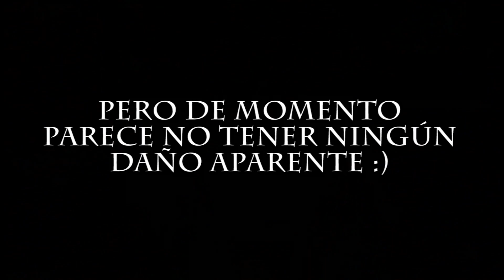ADIÓS SEVILLA Y EL CHISTE DEFINITIVO